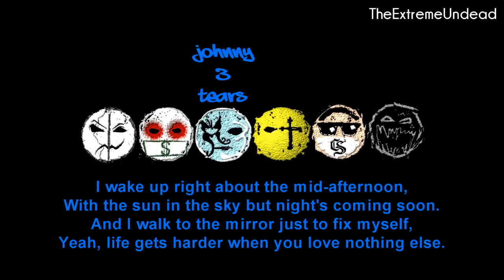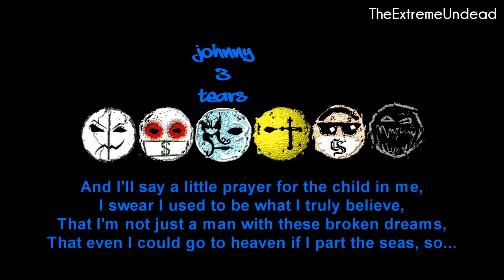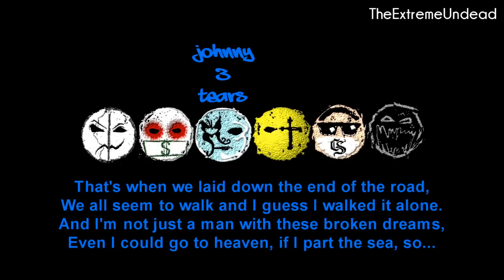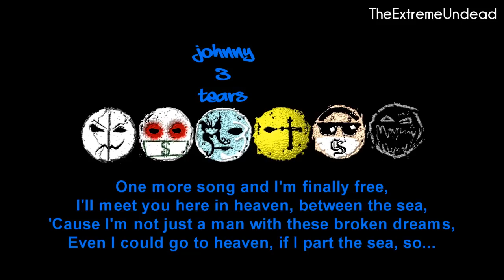Hollywood Undead - Pour Me [Lyrics Video]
Artist : Hollywood Undead
Song : Pour Me
Album : American Tragedy
Label : A&M/Octone